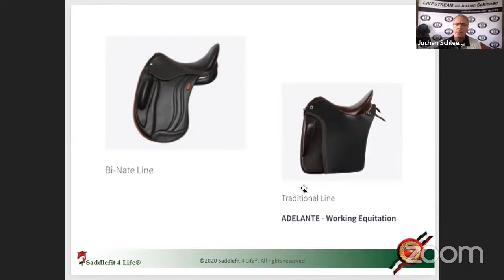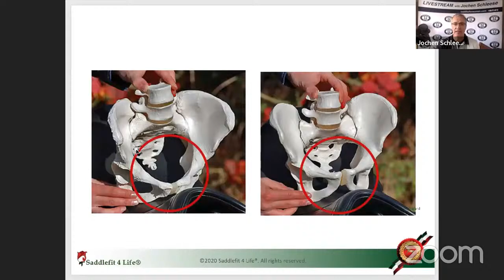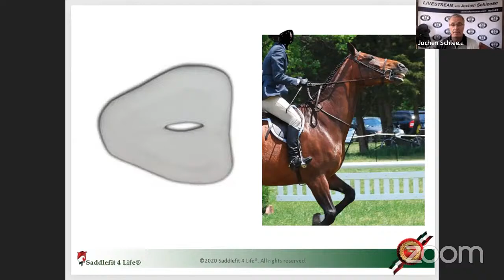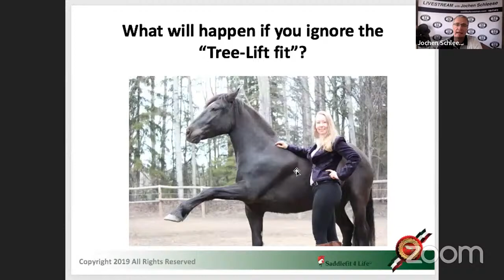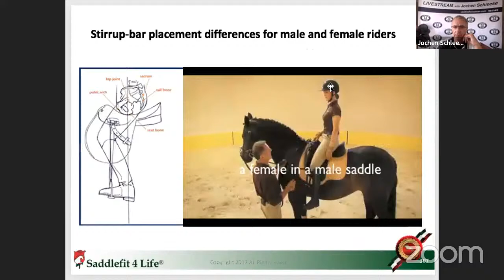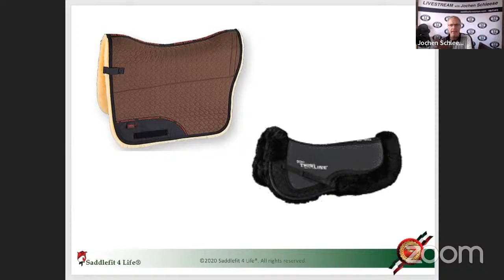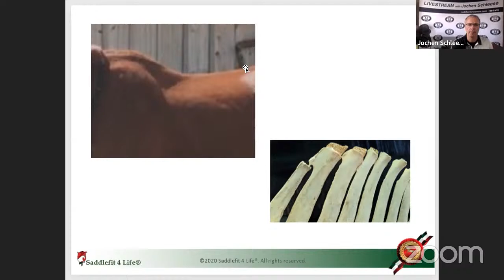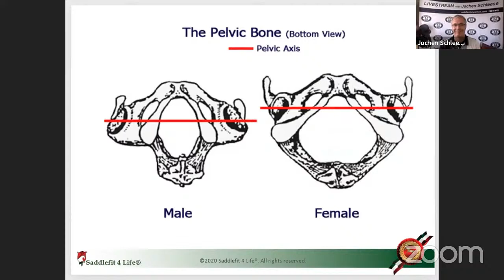How Saddle Fit Impacts Behavior w/ Jochen Schleese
On Tuesday, September 20, 2022 at 1 pm CST, Jochen Schleese of  @SCHLEESE SADDLERY   will be joining me for a Livestream!

I am so looking forward to our discussion, where we will talk about:
🔸Western Saddle Fit
🔸How poor saddle fit influences our horse's behavior
🔸 The recovery process (physically and mentally) from past poorly fitting saddles

And for those unable to attend, the Livestream will be uploaded onto youtube to watch later! Hope you all can join us!